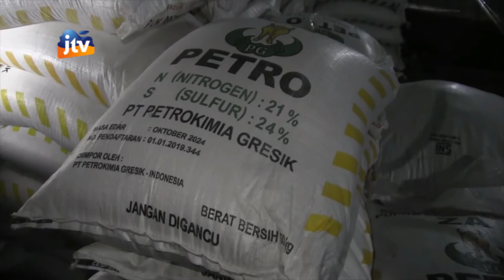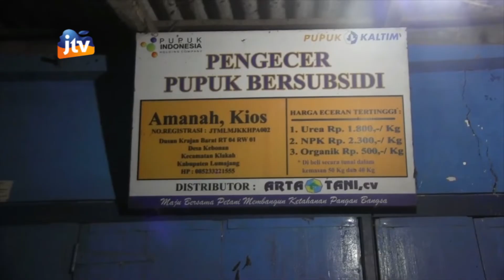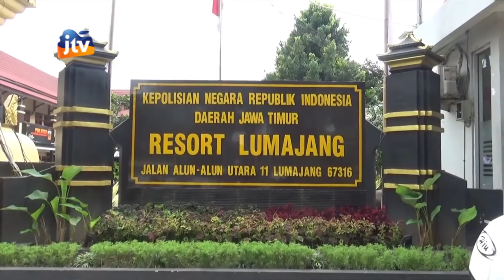POLISI TETAPKAN TERSANGKA KASUS PENIMBUNAN PUPUK SUBSIDI